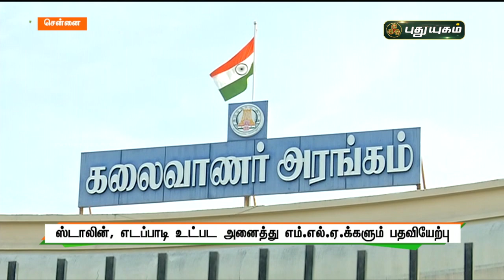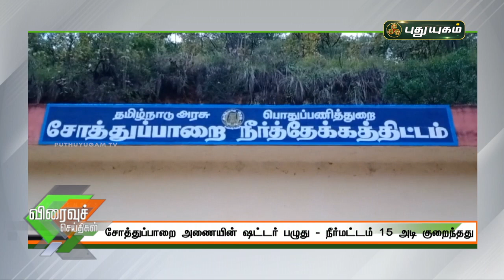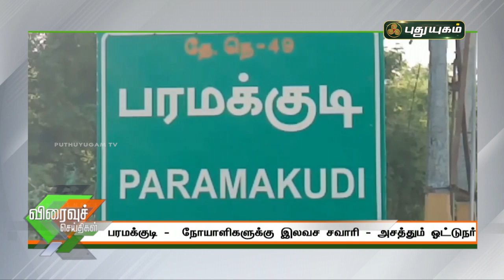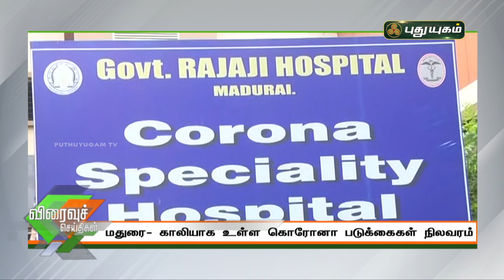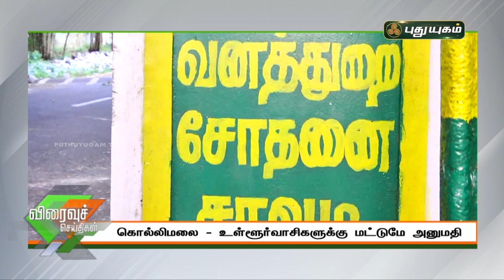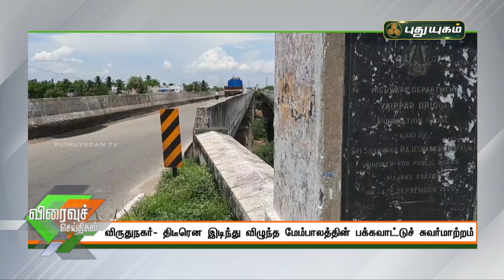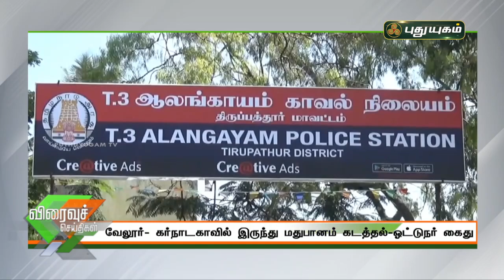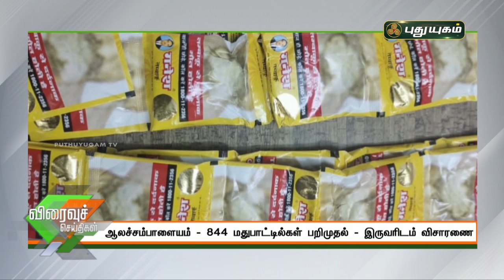புதுயுகம் விரைவுச் செய்திகள் | 1 PM Speed News | 11/05/2021